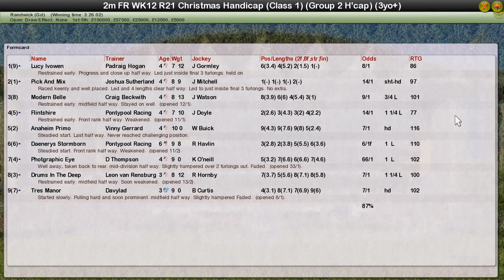FR WK12 R21 Chairmans Handicap